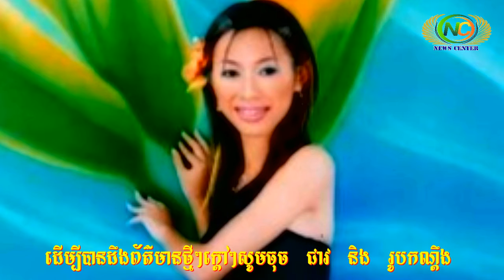ធុញពាក្យផ្លែផ្កា! អ៊ីវ៉ាធីណា ថ្លែងថា ឃើញគេស្អាតថាគេកែ | News Center